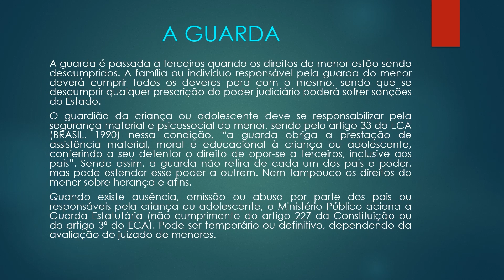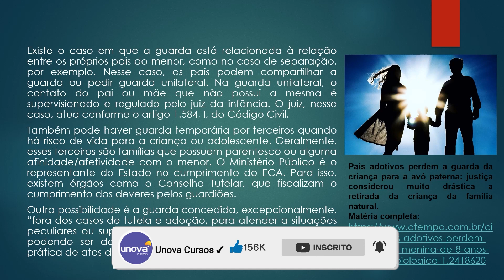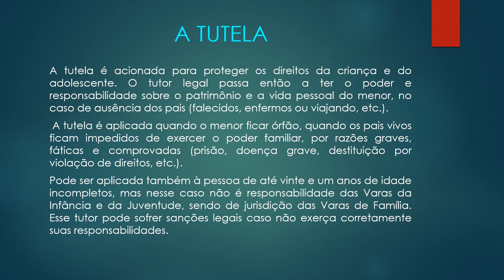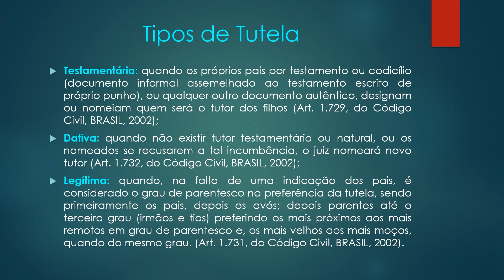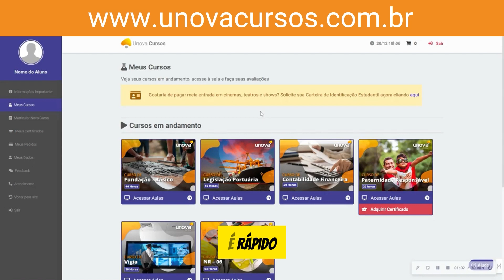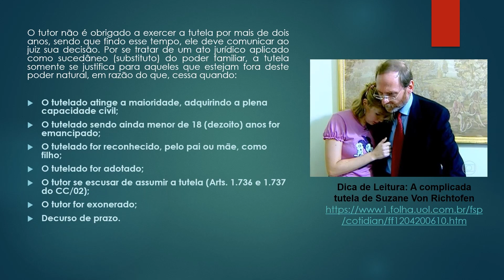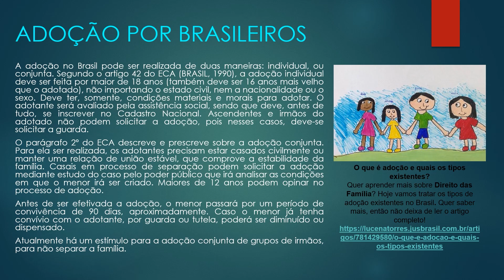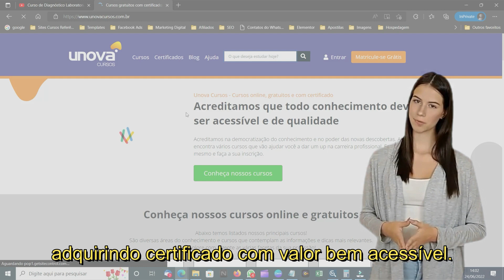Curso Gratuito sobre o Estatuto da Criança e do Adolescente (ECA) | UNOVA CURSO - Aula 03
Seja bem-vindo ao curso sobre o Estatuto da Criança e do Adolescente (ECA) da UNOVA CURSO! Este curso foi desenvolvido para capacitar você com o conhecimento necessário sobre as diretrizes e leis que protegem os direitos das crianças e adolescentes no Brasil. Aprenda sobre os principais artigos do ECA, a importância de sua aplicação e como promover a proteção e o bem-estar infantil.

O que você vai aprender:

✦  Introdução ao Estatuto da Criança e do Adolescente (ECA)
✦  Principais direitos garantidos pelo ECA
✦  Responsabilidades da família, sociedade e Estado
✦  Medidas de proteção e políticas públicas
✦  Procedimentos para denúncia e proteção
✦  Casos práticos e exemplos de aplicação do ECA

Quem deve fazer este curso:

✦  Educadores e professores
✦  Profissionais da saúde e assistência social
✦  Advogados e estudantes de direito
✦  Pais e responsáveis
✦  Qualquer pessoa interessada em direitos das crianças e adolescentes

Não perca esta oportunidade de se capacitar e ajudar na proteção dos direitos das crianças e adolescentes.